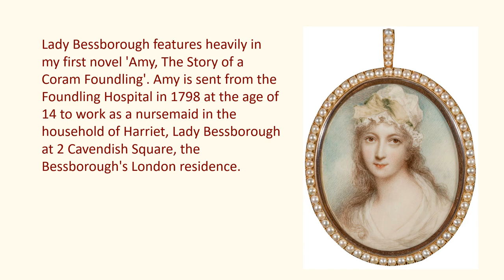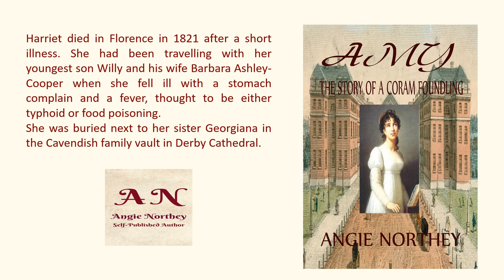Ladies of the Haute Ton: 1 -Harriet Ponsonby, Lady Bessborough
This is to accompany my recently release blog of the same name.
Harriet, Lady Bessborough features prominently in the my first book 'Amy, The Story of a Coram Foundling' which I've just re-edited and re-released. She was a leading light in the late-Georgian 'haute ton', and was the sister of the famous society beauty Georgiana, Duchess of Devonshire.
Amy first encounters her in 1798 when she is sent from the Foundling Hospital to work as a nursemaid in her house in Cavendish Square.